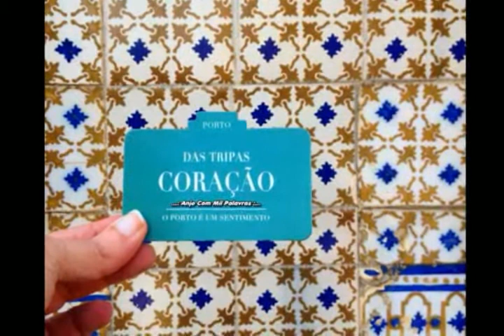Joao Braz Vol.1 Faixa 03/13